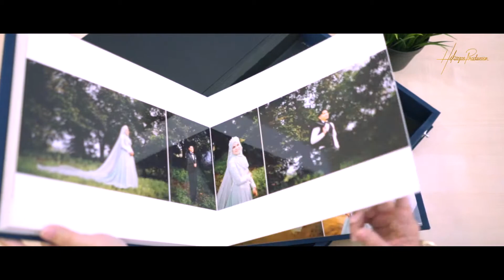Official Highlight Album Exclusive 2019